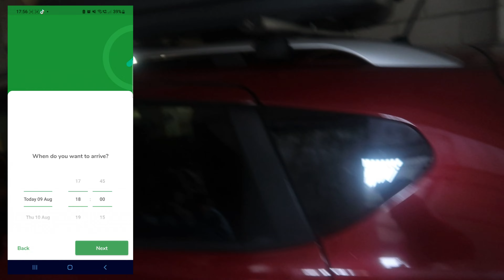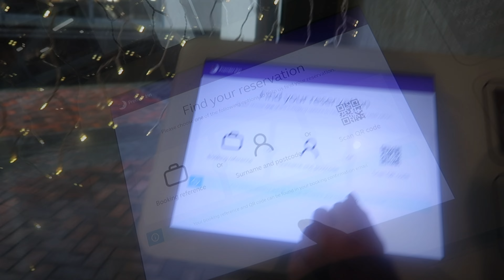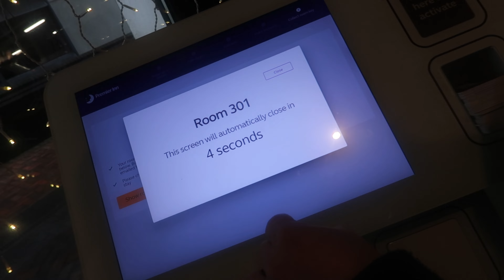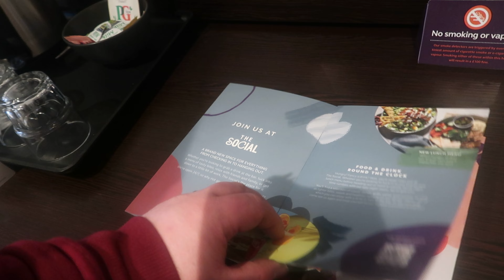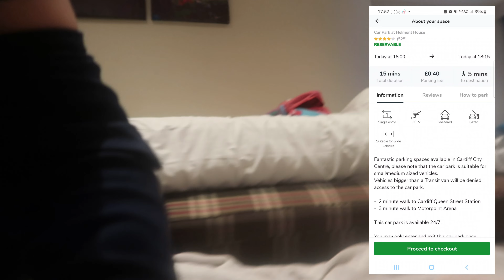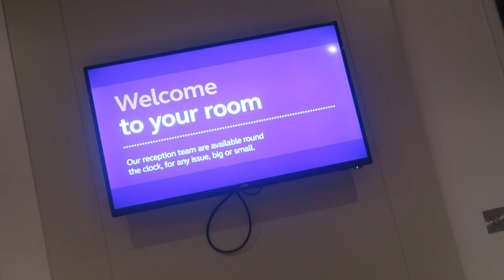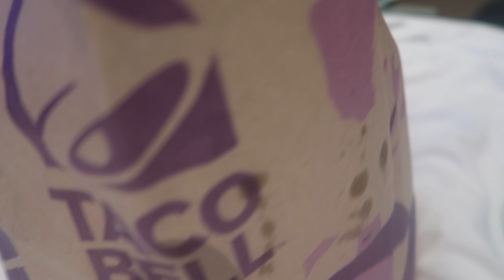Cheer Competition Cardiff | Day 1 | Premier Inn Cardiff | Taco Bell | Cheerleading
Check out this video of our Cheerleading trip to Cardiff the capital city of Wales. Day One.

We arrive at Helmont House Car Park which we booked using the Just Park App. @justpark

We then check in to the Premier Inn Hotel in Cardiff City Centre. This is located on Queen Street in Cardiff. The car park is just up a flight of stairs directly outside the front of the hotel. @premierinn

We have booked a Standard Family Room but this room was sooooo long it was perfect for the girls segways. We have a good look at the room, giving you a guided tour.

To end the night we ordered our first ever Taco Bell and is was soooo goood! @TacoBell

Check out Day 2 for a little walk around Cardiff.

Just4TV

Video Chapters
0:00 - Intro
0:15 - Traveling to Cardiff
0:45 - Helmont House Car Park
1:28 - Premier Inn Cardiff City Centre
3:16 - Room 301 Tour
8:03 - Taco Bell Meal Delivery
9:20 - Segway Disco
11:20 - Bedtime